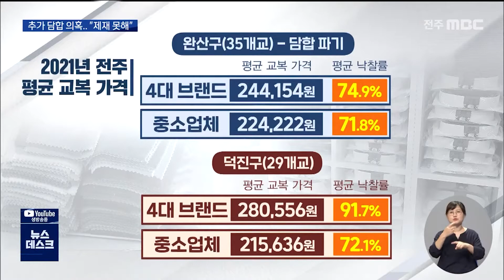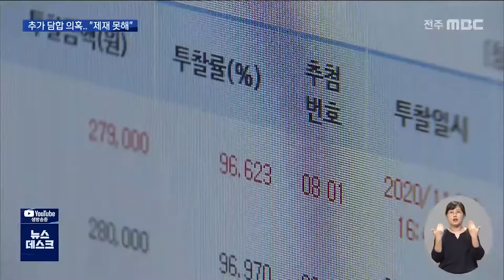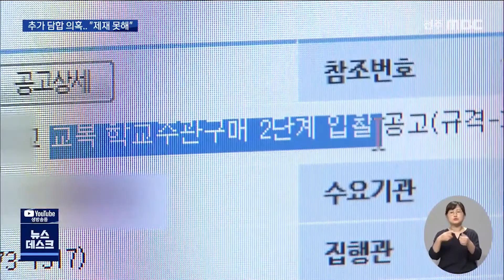[뉴스데스크]낙찰률 무려20%차이에도 가족업체 제재 못해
학교 교복 공동구매 입찰에서
담합을 주도한 유명 브랜드 업체들이, 알고보니
한 가족이었다는 사실, 지난주 전해드렸는데요.

실제로 전주 시내 교복 가격을 살펴보니,
담합이 이뤄진 덕진구와 그렇지 않은 완산구의
교복 납품 가격이 큰 차이를 보였습니다.

공동 구매의 본래 취지를 크게 훼손한
담합을 적발하고도, 정작 공정위와 교육당국은
뚜렷한 제재 수단이 없다는 입장입니다.

허현호기잡니다.

교복값을 부풀리기 위해 담합한 사실이 드러난 전주의 유명 브랜드 업체들..

업체 4곳 중 3곳은 한 가족이 운영하는
회사였는데,

사실상 경쟁 입찰의 의미는 없었습니다.

A:그냥 27만 원대로 쓰세요.
B:27만 원대?
A:저는 26만 4천 원 쓸 건데..
B:그 뭐야, 오버해도 괜찮아.

그렇다면 이들이 부풀린 교복 가격은 얼마나
될까?

담합이 이뤄지지 않은 완산구 35개 학교 중
4대 브랜드 업체의 평균 낙찰률은 74.9퍼센트로 24만 4천원 수준.

하지만 브랜드 교복 시장을 가족이 장악한
덕진구의 경우 4대 업체의 낙찰률은
무려 91.7퍼센트, 평균 교복값은 28만 원에
달합니다.

같은 전주시내지만 교복값은
평균 3만 6천 원, 낙찰률은 20퍼센트 가까이
차이가 벌어지는 겁니다.

중소업체들이 납품하는 가격과는 더 큰 차이가 납니다.

중소업체 관계자
기본 원단은 다 동일해요. 저희, 시중에 나오는 원단도 그렇고, 메이저 업체에서 쓰는 원단도 그렇고... 가격 차이가 날 이유는 (거의 없다.)

그렇다면 입찰에서 기준으로 삼는 기초 가격은 어떨까.

학교별로 차이는 있지만 통상적으로
입찰에 참여하는 주변 업체들에게 견적을
의뢰해 평균 가격으로 산정한다는 것이
교육청의 설명..

결국 업체 스스로 제안한 기초 가격에
90퍼센트 넘는 높은 낙찰률로 고스란히
교복값이 산정되는 구조인 겁니다.

특히 이같은 가격은 교육청이 학생 한 명당
30만원 씩을 지원하는 제도에 비추어, 금액을 상한 가까이 맞춘 것 아니냐는 의혹도 낳고
있습니다.

중소업체 관계자
30만 원 지원을 받다 보니까 담합이 가능한 상황에서 4개 회사들이, (부담이 적은) 학부모 눈치도 안 봐도 되고 투찰률을 높게 쓸 수밖에 없습니다.

문제는 이렇게 가격이 부풀려질 경우,
통상 추가로 여벌의 옷을 구매하는
학부모들에게 부담이 가중된다는 사실...

업계 관계자
(경쟁 입찰이면) 출고가 자체가 낮기 때문에 (여벌) 셔츠라든지 바지 가격이 낮은데, 담합해서 낙찰받을 경우에는 셔츠라든지 기본 금액이 전체 올라가기 때문에 학부모들의 부담 금액이 크죠. (지원금보다) 10만 원에서 20만 원 정도 더 (써야 할 상황이다.)

도 교육청은 업체 중 3곳이 가족업체라는
사실을 드러났지만 마땅히 제재할 근거가
없다며 공정거래위원회에 책임을 전가합니다.

전라북도 교육청 관계자
(가족 업체의 경우) 자유 (시장) 경제 사회에서는 할 수 있는 부분이긴 해요. 제일 중요한 것이 공정위에서 제재를 가할 수 있는 수준이 제일 강해요. 그런데 거기에서는 (교육청에) 공을 확 던져 놓은 상태거든요.

하지만 공정위 역시 현행 기준에 따라 제재를
내릴 수밖에 없다며, 추가 제재는 결국
발주처인 도 교육청 몫이라는 입장입니다.

공정거래위원회 관계자
요건에 매출액이라든지 지역에 미치는 영향력, 이런 것을 고려하거든요. 소비자들에게 직접적인 영향력을 미치는 건이어서 (그나마) 시정명령 정도 난 걸로 (알고 있다.)

혈세와 학부모들의 추가 부담으로 사실상
시장을 장악한 가족 업체들의 배만
불리고 있다는 우려가 커지고 있지만,

도 교육청과 공정위의 '핑퐁 게임'이
계속되면서, 자칫 공공연한 담합을 부추기는
것은 아닌지 우려가 커지고 있습니다.